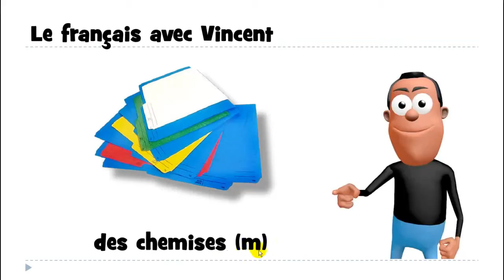J'apprends le français # des chemises